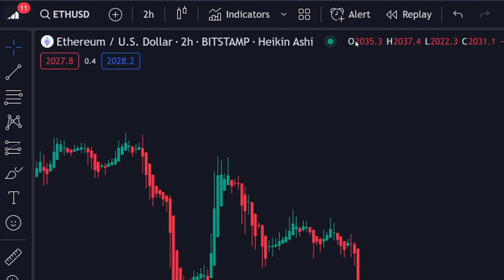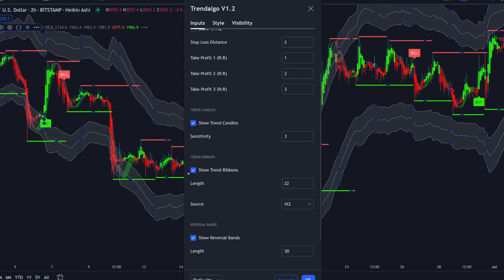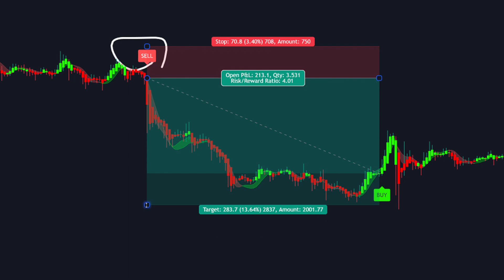Indicadores Tradingview: ¡Revoluciona tus Estrategias de Trading con Este Secreto!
¡Obtén el indicador aquí y lleva tu trading al siguiente nivel!

¡Bienvenido a Trader Maestro! 🌟 En este episodio exclusivo, descubre el poder detrás del "Indicador Tradingview" que cambiará radicalmente tu enfoque de trading y te llevará a nuevas alturas financieras.

📈 El Indicador Definitivo para Ganancias Sólidas:
Exploraremos a fondo cómo este indicador se ha convertido en la elección número uno para traders exitosos. Desde señales precisas hasta tendencias emergentes, aprenderás cómo maximizar tus ganancias de manera consistente.

💡 Gana Dinero Rápido con Este Secreto del Trading:
¿Buscas la clave para ganancias rápidas y constantes? Este indicador es el secreto mejor guardado de los traders exitosos. Descubre estrategias específicas respaldadas por datos y optimiza tu camino hacia el éxito financiero.

🚀 Cómo Integrar el Indicador en tu Estrategia Actual:
Te guiaré paso a paso sobre cómo integrar este poderoso indicador en tu estrategia actual. No importa tu nivel de experiencia, encontrarás consejos prácticos para llevar tu trading al siguiente nivel.

🤔 Por Qué Este Indicador es Único:
Profundizaremos en las características únicas que hacen que este indicador se destaque. Desde su facilidad de uso hasta su capacidad para adaptarse a diferentes estilos de trading, descubrirás por qué es esencial en tu caja de herramientas financiera.

🔥 No te Pierdas la Oportunidad:
Este video es tu oportunidad de descubrir y aprovechar el potencial de este indicador líder en la industria. No te lo pierdas y prepárate para una transformación financiera.